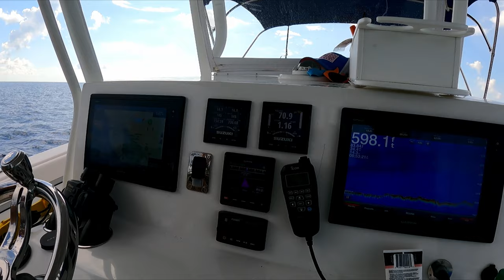PROWLER 31 OFFSHORE OCEAN ADVENTURES! Swordfish, Mahi fishing, Snorkeling w/Whales and Scuba Diving!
Join us on our friends Awesome Prowler 31 for an epic ocean adventure. They give us some insight on how to swordfish and we have a lot of fun along the way and end the weekend with a scuba check out dive.

There are some funny moments through this film. Hope you enjoy!

Timecodes:
0:00 - Intro
0:38 - At the Dock
2:00 - Driving
4:18 - Whales or Dolphins?
5:57 - Swordfishing
10:37 - Backflip and snorkeling Tripletail
12:26 - Mahi Fishing
15:06 - Sunset Drive
15:29 - Scuba diving

Track Info:  Inspiring uplifting Corporate
Title: Inspiring uplifting Corporate

Cool Chill Relaxing Cinematic Background Musc [Free Copyright Music]